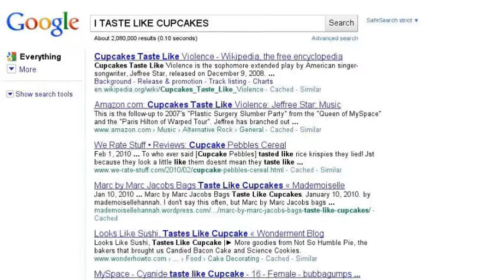GOOGLE TASTES LIKE CUPCAKES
Sorry, random video I made. Search Stories is fun. =D